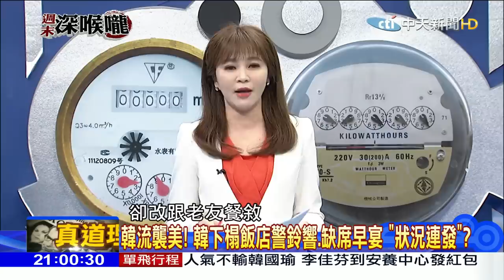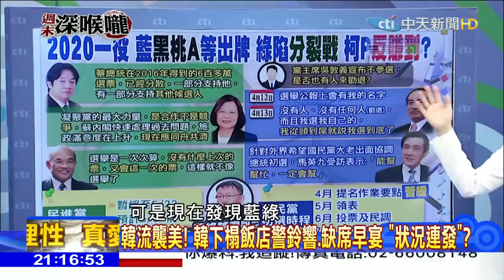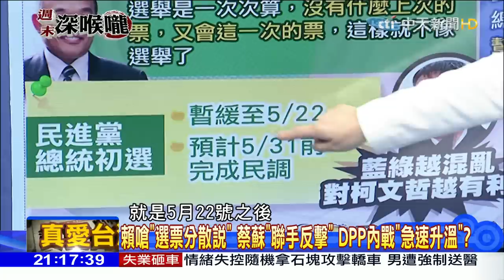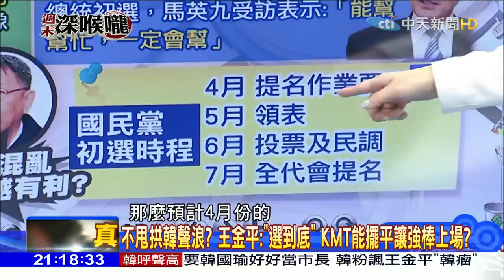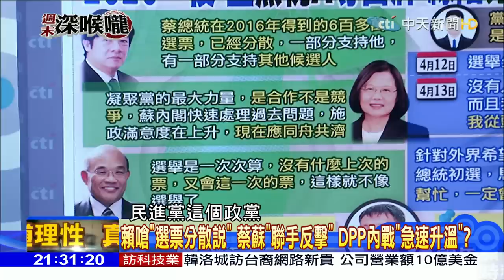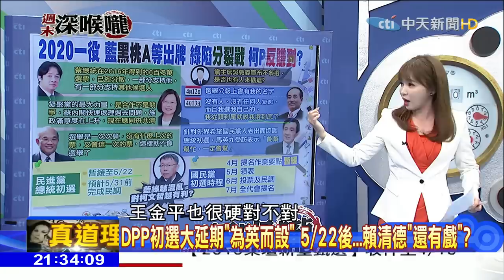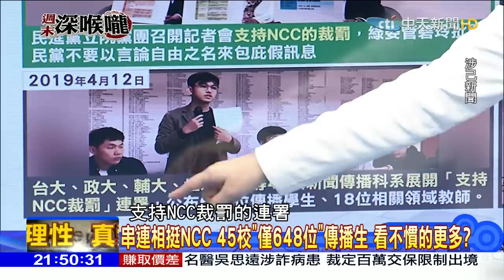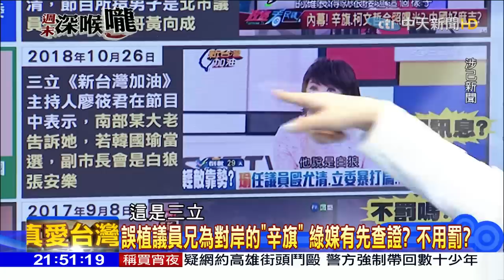2019.04.13周末深喉嚨 韓流強襲「美警開道」高規格接待 僑胞拱韓征戰2020衝高點！